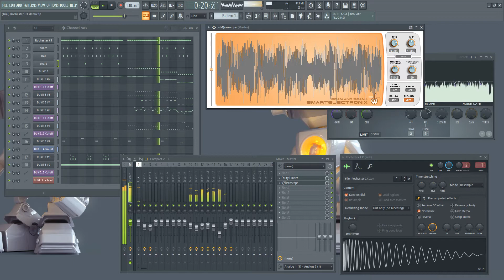Kick drum - Rochester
Modern, original kick drum samples. For house, trance, techno, electro, progressive and other EDM music.